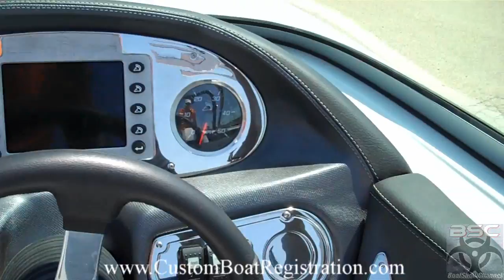2012 Centurion SV240 Enzo Wakeboard Boat